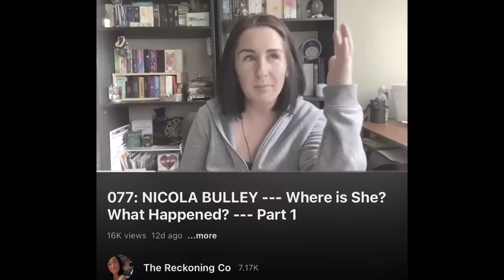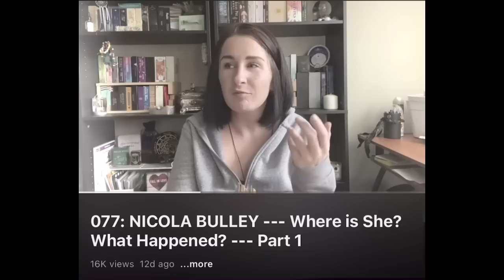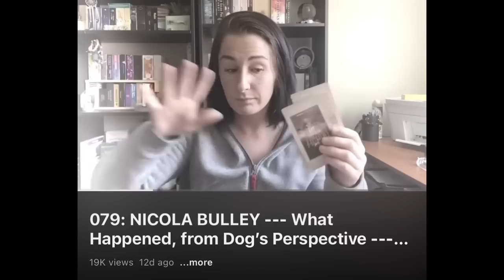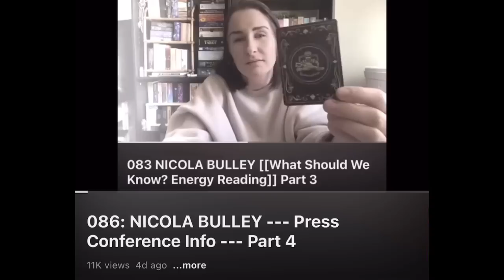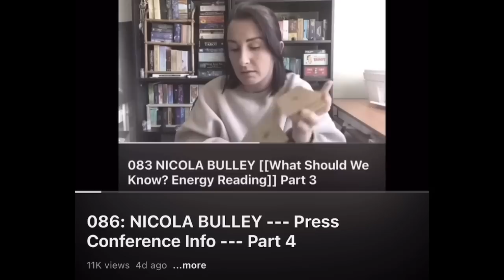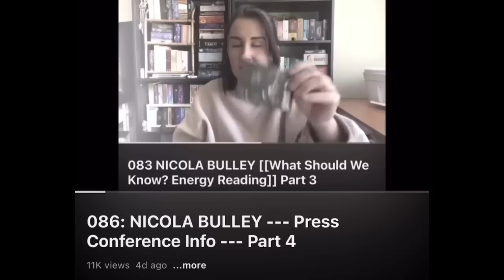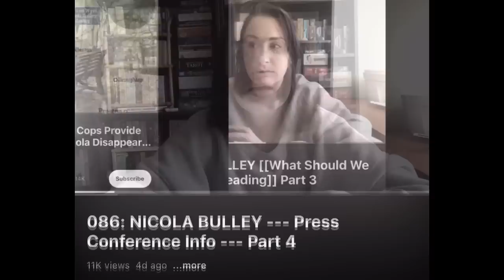088: NICOLA BULLEY --- Reading Confirmations --- Part 5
My opinions

1 // BOOK A READING
2 // YOUTUBE CHANNEL
3 // ORDER THE BLUEPRINT [BOOK]
4 // ORDER THE RECKONING [POETRY BOOK]
5 // TRC MERCH
6 // AMAZON STOREFRONT [DECKS]
7 // DECKS PURCHASED FROM ETSY
8 // INSTAGRAM
9 // TIPS